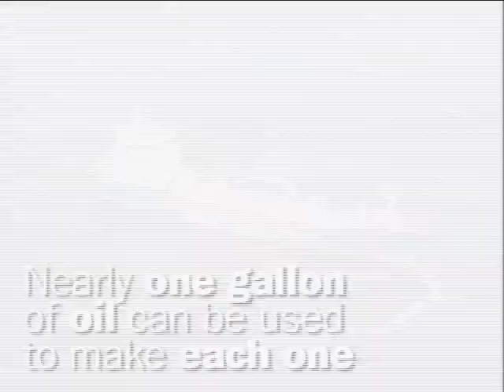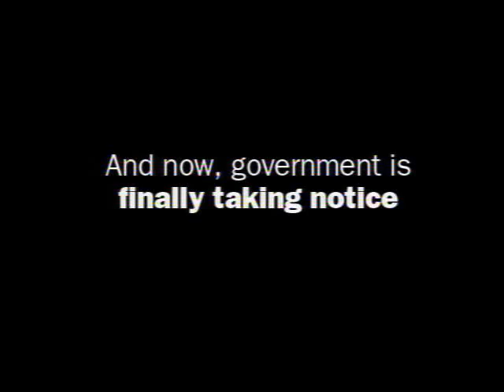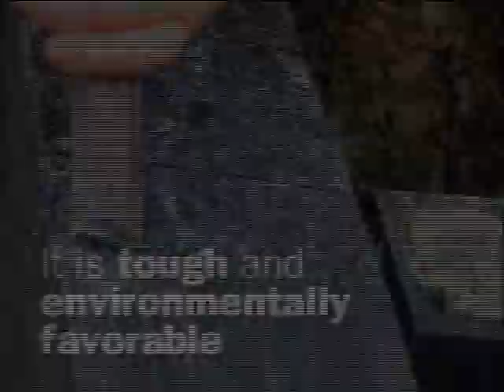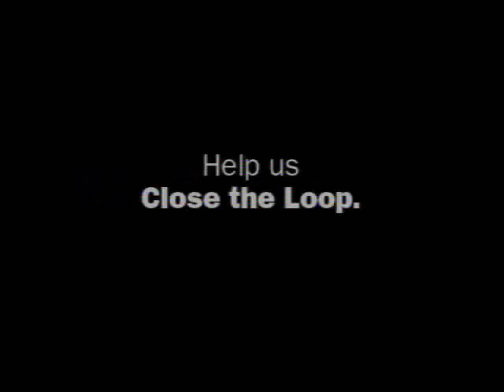Zero Waste To Landfill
At Toshiba America Business Solutions, were constantly striving to discover new and innovative ways to ensure that our world is a better place for us now and for the generations to come.  Creating environmentally responsible products is at the heart of every technological advancement we
make. We build award-winning products; but weve also built a reputation as a leader in maximizing
production systems that minimize waste.

We recognize that handing over of this irreplaceable Earth to the next generation, in a complete state, is
the basic responsibility of mankind. We regard environmental protection as the most important task for the management of our company.